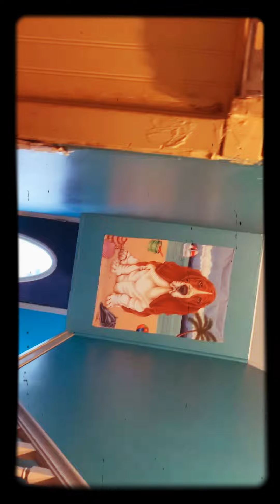PUDDY TATS!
Sufferin succotach theres two puddy tats!